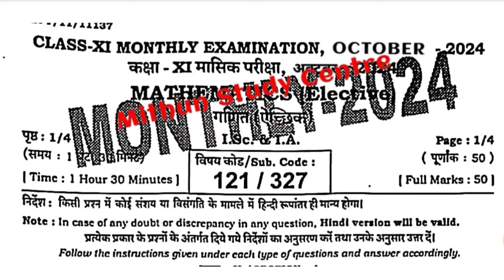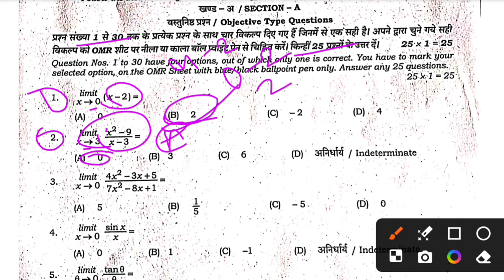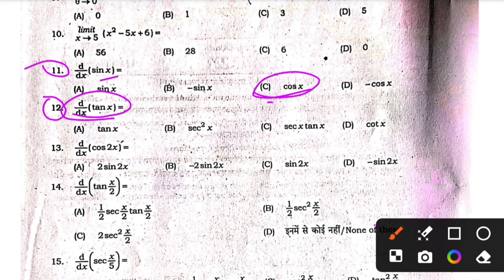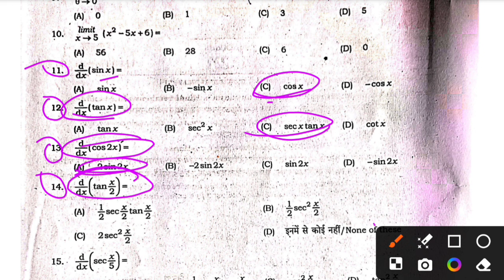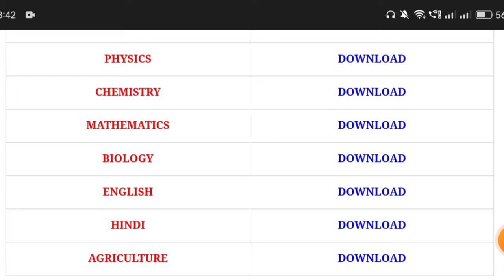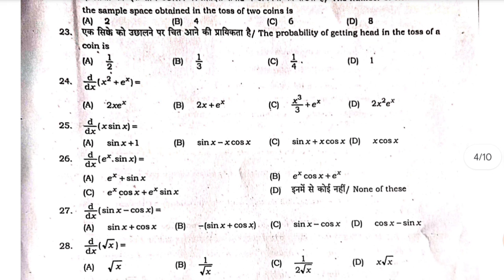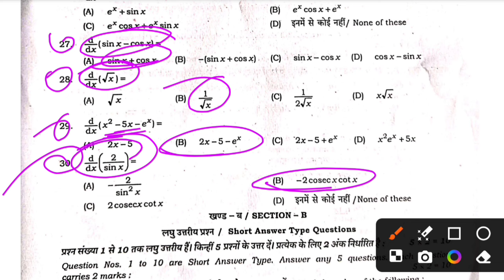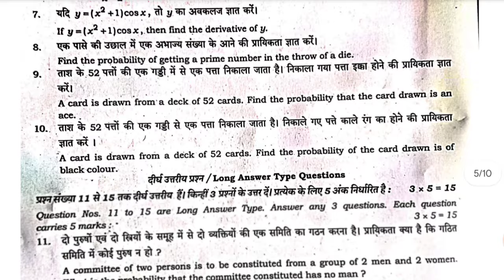18 October Math Class 11th October Monthly Exam Viral Paper 2024 | 11th Math October Masik Exam 2024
18 October Math Class 11th October Monthly Exam Viral Paper 2024 | 11th Math October Masik Exam 2024

Whatspp Group -

Class 11th Math 18 October Monthly Exam Original Out Paper 2024
Bihar Board Class 11th Math October Monthly Exam Objective Answer key 2024
Bihar Board Class 11th Math Original Question Paper 18 October Monthly exam 2024 | Bseb Bihar Board inter 2026
Class 11th Math October Monthly exam 2024 Biology Viral paper || Class 11th Math October Monthly Math answer key 2024
Bseb Class 11th math 18 october monthly exam 2024
Class 11th math 18 October Monthly exam 2024
11th class math original question paper 18 October exam 2024
Class 11th math Question Paper Download 18 October Monthly Exam 2024
Class 11th Math October Monthly exam math subjective question bseb class 11th math 18 october monthly exam subjective question bihar board 11th exam 2024 math subjective 11th original question paper
class 11th math question bseb class 11th math october Monthly subjective bihar board paper solution
math original subjective question 18 october monthly exam class 11th math exam bseb
bseb 11th math october monthly exam question paper 2024
18 October
18 October paper
18 October Math paper 2024
18 October Math Viral Paper 2024
Bihar board class 11th math october monthly exam question paper with answer
11th math october monthly exam question paper with answer
11th math october monthly exam 2024 Class 11th math october monthly exam 2024 question paper with answer

11th class math october monthly exam subjective question
math class 11 objective october monthly exam question 2024 bihar board
bihar board 11th math question paper 2024 subjective